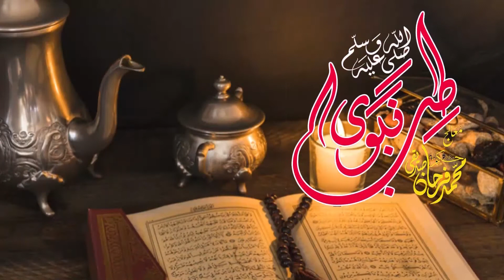Kalonji Sy Bemario Ka Ailaj Aur Iskay Fawaid| کلونجی سے بیماریوں کا علاج اور اسکے فوائد